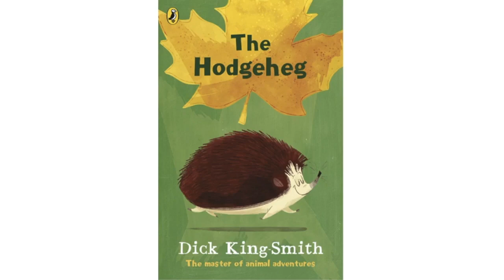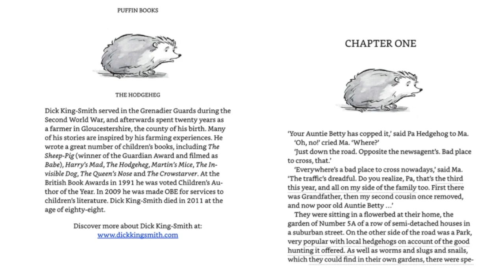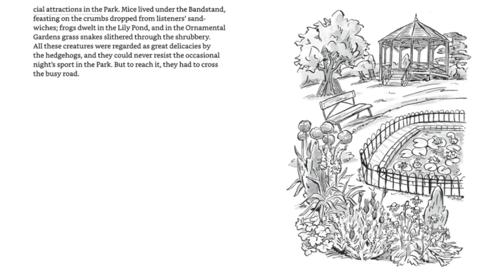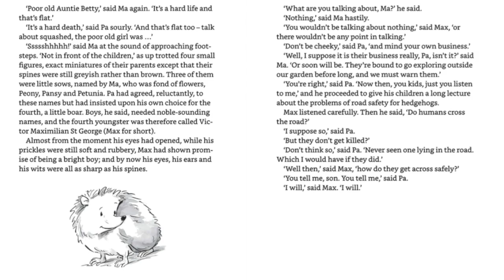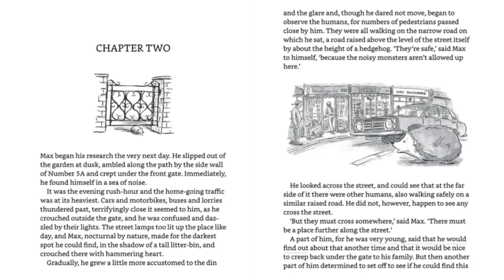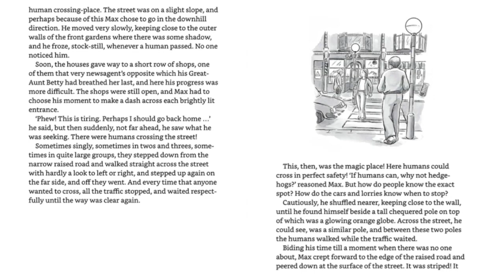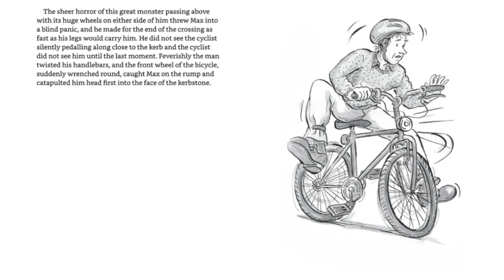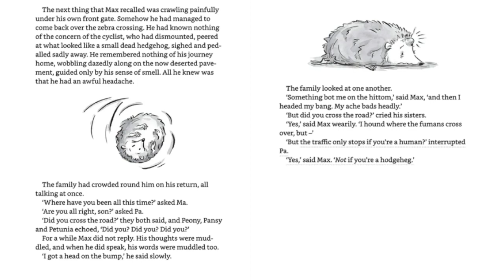The Hodgeheg Part 1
This is a reading of The Hodgeheg by DIck King-Smith, Chapters 1-3.